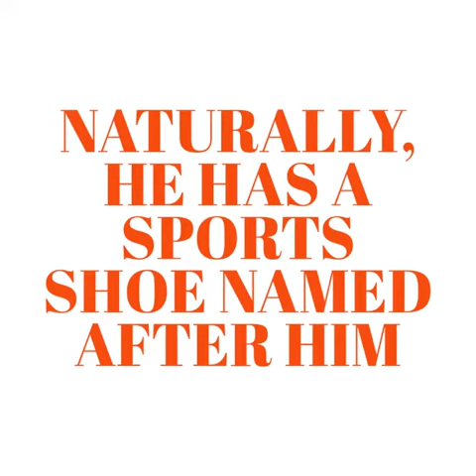Nike Lebron 17 | Esquire Cool Things | Esquire Philippines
The new unit is built for even better rebounding and response.